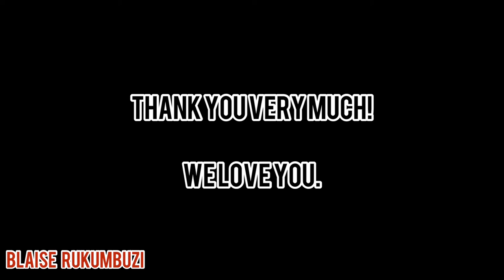Kigali Rwanda 🇷🇼: Village People & Village Life